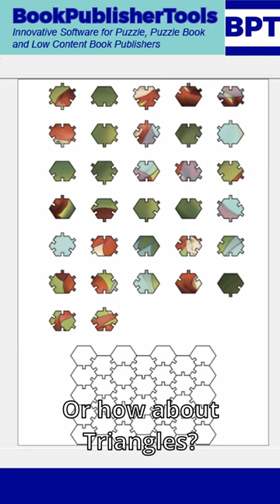Create fun JigSaw puzzles for your printables and KDP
Everybody knows jigsaw puzzles, and now you can easily create them! Use the puzzles for your activity books, puzzle books, website downloads, or even Facebook memes or other promotional messages.

Simply import your image – any image that you want to use, in JPG or PNG format – and click preview, to see quick results. Then play with the puzzle settings and styling options to create the perfect jigsaw puzzle for you.

Create your own paper Jigsaw puzzles or activity pages. These puzzles can be used to copy, draw and color, or to color, cut out the puzzle pieces.

You can select and configure which connector type to use - none, triangle, square and true jigsaw style

You can even randomize the connector size and position, to completely change the look and feel of each puzzle